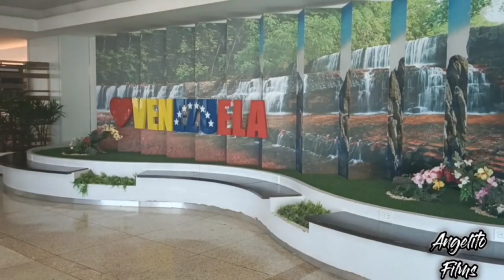Saliendo de venezuela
Aqui les cuento un poco como fue mi Salida de Venezuela por el aeropuerto de Maiquetia